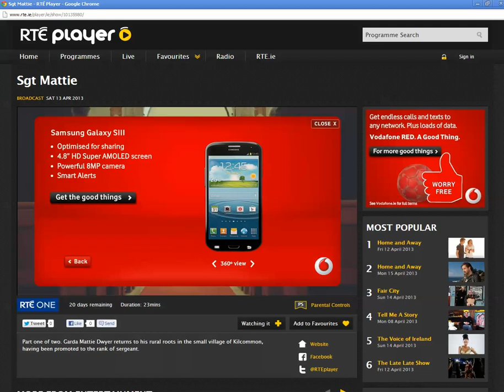RTÉ Player Vodafone 'RED' Full Screen Video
Vodafone create another powerful interactive 'full screen' video ad.